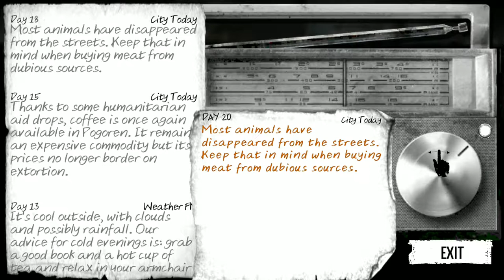St. Mary's Church #1 | This War of Mine: Anniversary Edition Gameplay - Part 18 (Mobile)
You play as group of civilians trying to survive in a hideout. You struggle for food, medicine, raids as you scavenged for during the night. You craft, trade, steal, kill, and help others to survive in this amazing take of war.